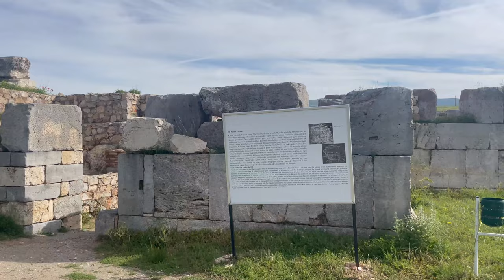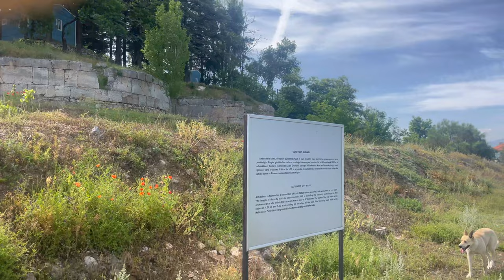Türkei, das einst christliche Land / Auf Spurensuche / Nahostreise EP58